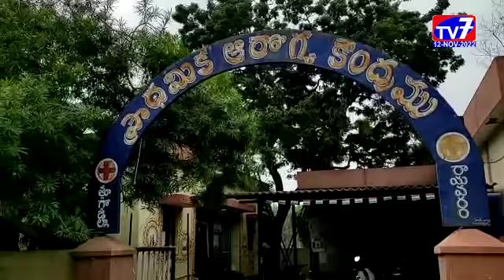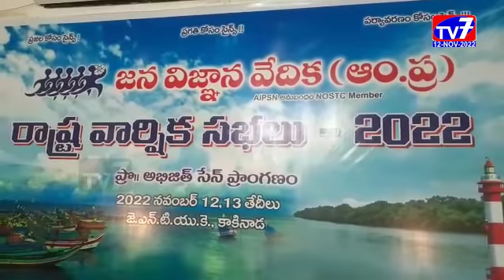12 NOVEMBER 2022 TV 7 NEWS BULLETIN